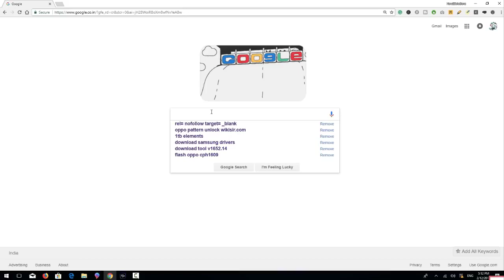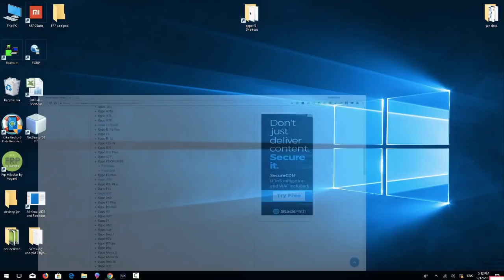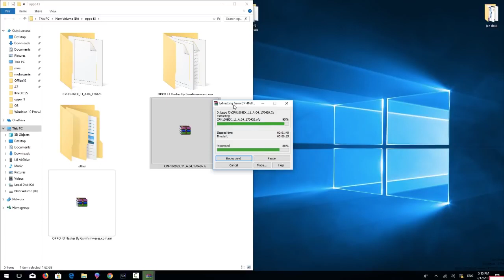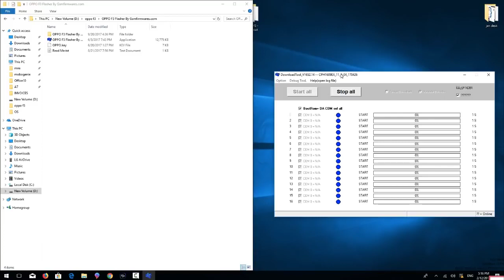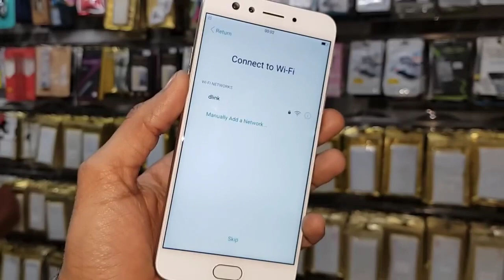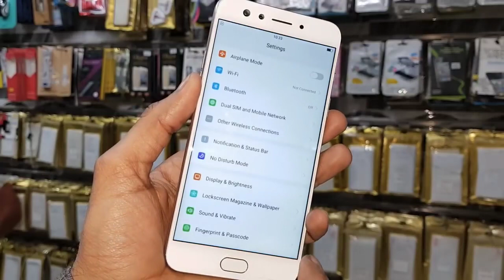OPPO F3 How to Unlock Pattern lock or Hardreset by Flashing CPH1609